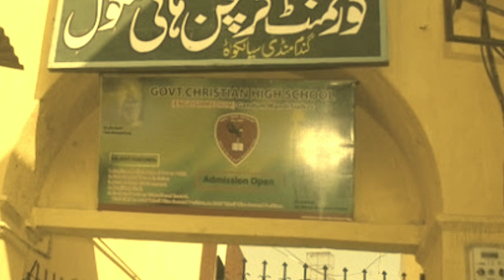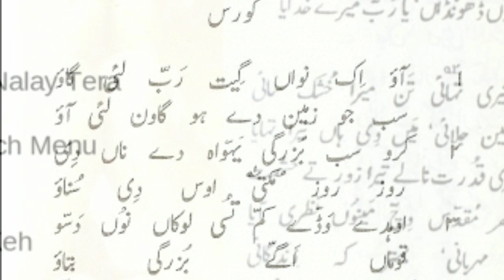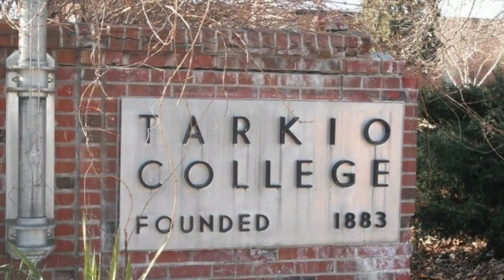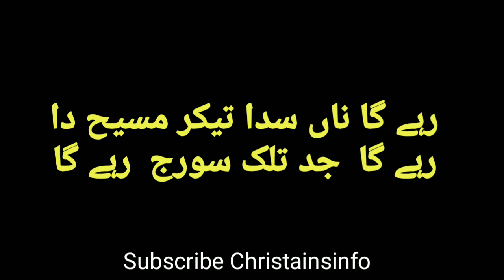I D Shahbaz │ Padri Imam Din Shahbaz │Urdu Zaboor Ka Punjabi Tarjama Kese Huwa?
Ye Video Padri I.D.Shahbaz Ki Padish,Ebtadai Taleem Or Aik Ghair Masih Sy Masih Ko Qabool Krne Aur Saab Se Brh Kr Bible Muqadas K 150 Zaburoon Ka Punjabi Tarjma Unki Dhunain Martab Krne Pr Bnyi Gyi Hai. Umeed Hai Ap Ko Hmri Ye Adna Si Kawish Pasand Ayegi.